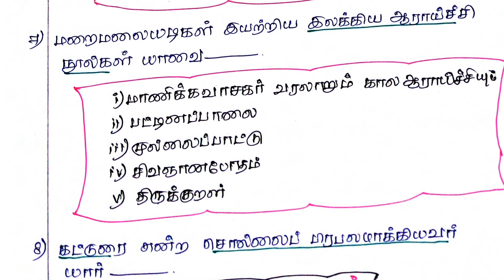மறைமலை அடிகள்👉 PART 2| கால ஆராய்ச்சியின் முன்னோடி | பரிதிமாற் கலைஞர் உடன் நட்பு| TNPSC |GROUP 2&4